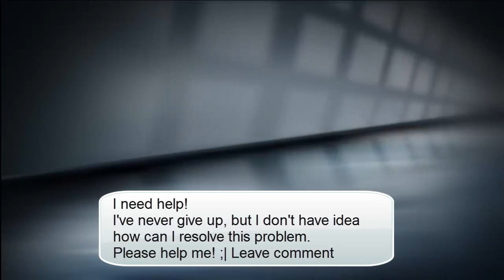Cheap WarZ on steam - PROBLEM with update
Failed to download update files, please try again later.
My friend bought and he didn't have problems.

This is not problem with my computer, firewall, antivirus.
I tried:- restart my computer,
- delete game and install again,
- update as administrator
and.. - It still doesn't work

Music
"What I Gotta Do" by DeLaloop (feat. J.Lang)